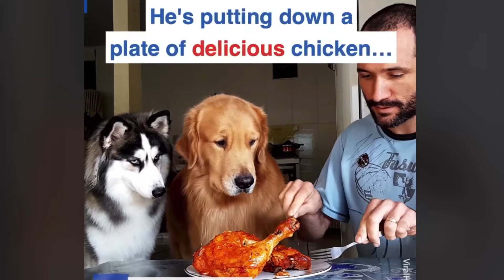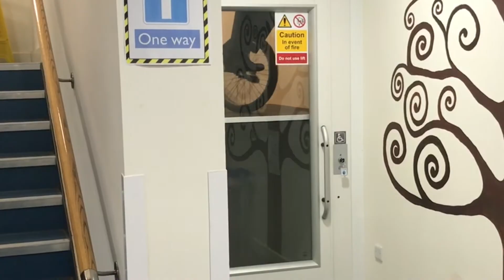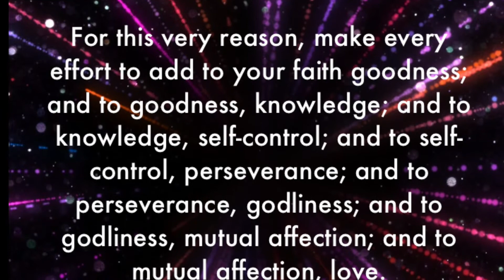AWESOME ASSEMBLIES Fruits of the Spirit #9 Apple Self-Control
Watch our series of AWESOME ASSEMBLIES on the theme of the Fruits of the Spirit with Mr Etherton (Headteacher) and Mr Badger (Headcreature)
St Nicolas and St Mary Primary School, Shoreham-by-Sea, West Sussex with St Andrew’s CE Primary School Crawley